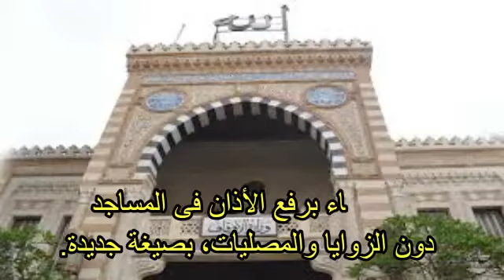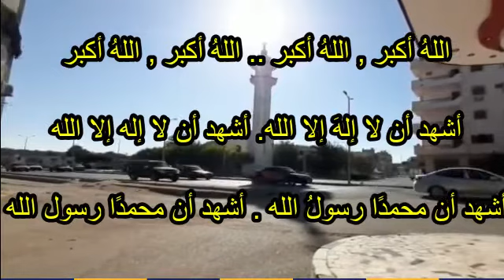صلوا فى رحالكم - صيغة الاذان الجديدة بعد قرار غلق المساجد لمدة أسبوعين - المؤذن كاد أن يبكى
شاهد بكاء المؤذن بعد قرار الاوقاف المصرية باغلاق المساجد أمام المصليين
قبل قليل أصدرت وزارة الأوقاف قرارا بوقف إقامة صلاة الجمع والجماعات، وغلق جميع المساجد وملحقاتها وجميع الزوايا والمصليات ابتداء من تاريخه ولمدة أسبوعين، والاكتفاء برفع الأذان فى المساجد دون الزوايا والمصليات، بصيغة جديدة.

والصيغة الجديدة للأذان هى :

اللهُ أكبر , اللهُ أكبر .. اللهُ أكبر , اللهُ أكبر

أشهد أن لا إلهَ إلا الله. أشهد أن لا إله إلا الله

أشهد أن محمدًا رسولُ الله . أشهد أن محمدًا رسول الله

ألا صلوا فى بيوتكم

ألا صلوا فى رحالكم

عااجل.. وزارة الأوقاف المصرية تمنع الصلاة في المساجد لمدة أسبوعين !! بيان رسمي
"صلوا في بيوتكم صلوا فى رحالكم" .. أول أذان بعد قرار إغلاق المساجد فى مصر ..!!
علق الدكتور جابر طايع، رئيس القطاع الديني بوزارة الأوقاف، على انتقادات البعض حول تأخر قرار إصدار قرار بإغلاق المساجد للحيلولة دون انتشار فيروس كورونا، قائلا إن هناك حزمة إجراءات وتدابير احترازية التى اتخذتها الوزارة منذ أكثر من 20 يوما حتى تم الوصول بقرار إغلاق المساجد.

وقال أن وزارة الصحة هي من تتحكم في قرارات وزارة الأوقاف المتعلقة بمكافحة فيروس كورونا والإجراءات اللازمة لاتخاذها، وبحث وقف الصلاة من عدمه ليس قرارا دينيا بحتا، لذلك لابد أن يصدر أي قرار وفق دراسة.

وذكر أن هناك قرارات سبقت قرار إغلاق المساجد مثل إغلاق جزئي لدور المناسبات التي كانت تجمع المواطنين، وتأكدت الوزارة من تنفيذ القرار، كما تم اتخاذ قرار بغلق الأضرحة، مؤكدا أن قرار إغلاق المساجد ليس متأخرا، لافتا إلى أن قرار إغلاق الحرمين الشريفين كان لزاما لأنه يجمع مليون و2 مليون معتمر في مكان واحد من جنسيات مختلفة